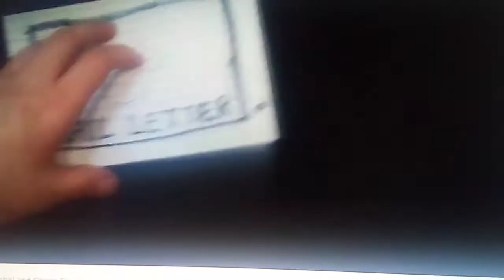blue's Clues letter segment # 30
shout out goes to my friend Antony Fritchlee